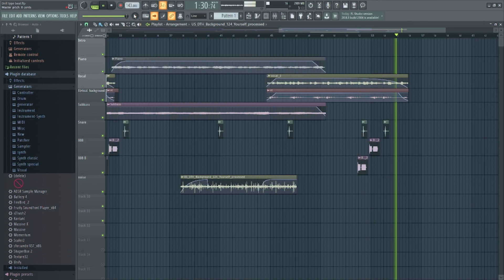Drill inspired beat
I'm having difficulty with sliding the 808's from the sampler. This was a fun project. Video editing in Luma Fusion.